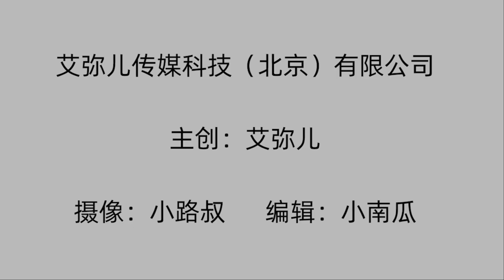好书推荐系列 | 男人当做丁元英 【艾弥儿】